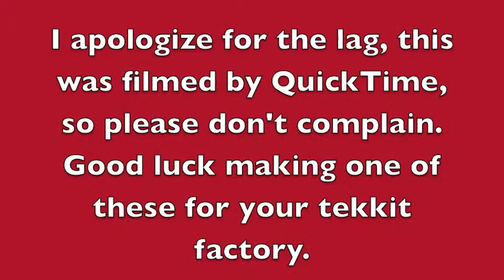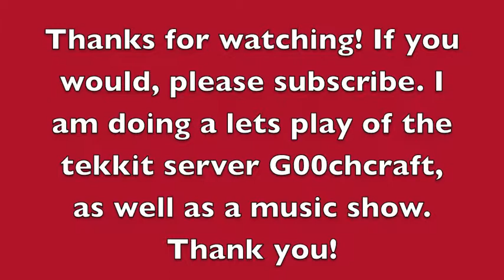Basic tekkit production line tutorial and crafting recipes